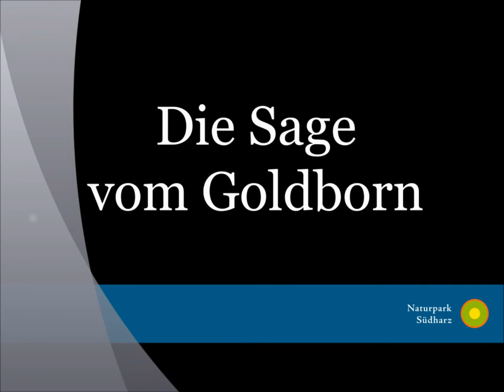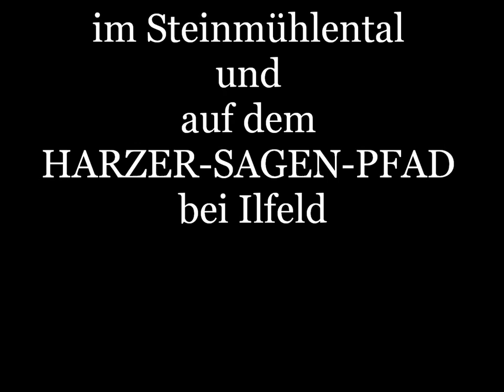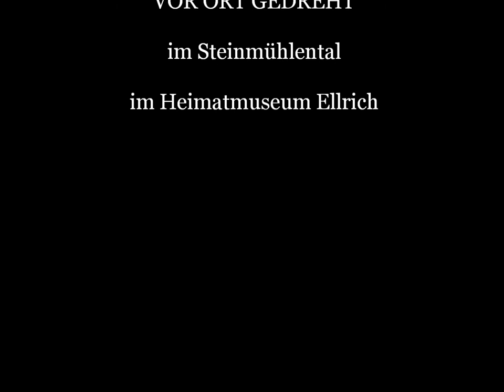Die Sage vom Goldborn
Eine spannende Sage über eine Alte Frau und einen jungen Gesellen die sich so oder so ähnlich im Steinmühlental nahe Appenrode im Naturpark Südharz abgespielt haben muss!